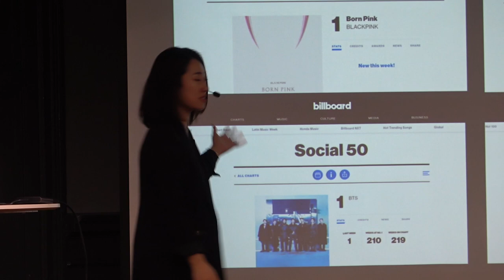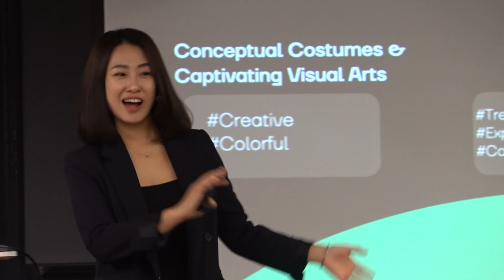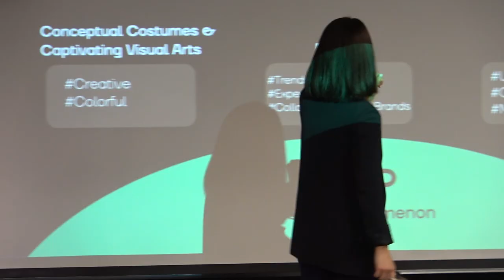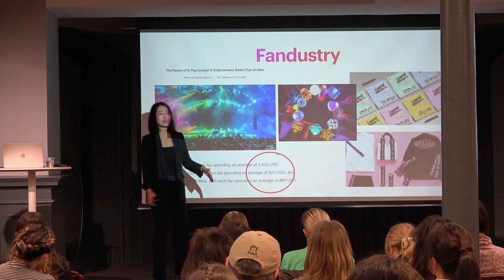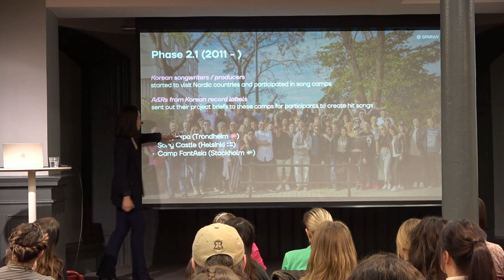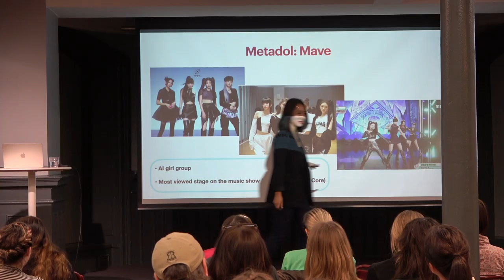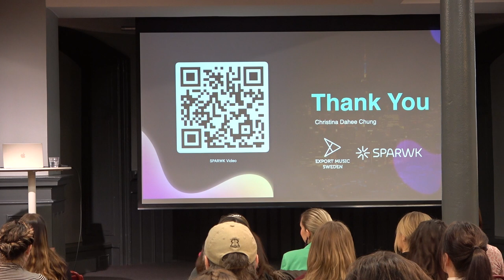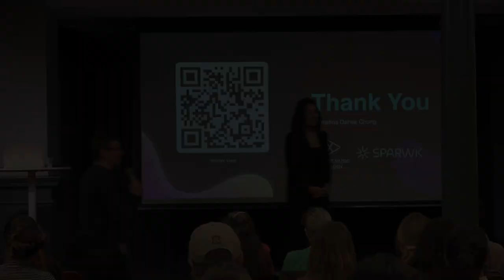Del 1: Crash Course K-POP med Christina Chung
Ett frukostseminarium där vi får en ordentlig crash course i K-Pop. Vi har bjudit in Dahee Christina Chung från Seoul, som tidigare jobbat som A&R på Cube Entertainment och idag är Business Developing Manager på Sparwk.

I del två blir Moa “Cazzi Opeia” Carlebecker intervjuad av journalisten, programledaren, författaren och publicisten Ika Johannesson. Moa är en mycket efterfrågad låtskrivare inom K-pop. Moa har samarbetat med bl.a. BTS och Red Velvet.